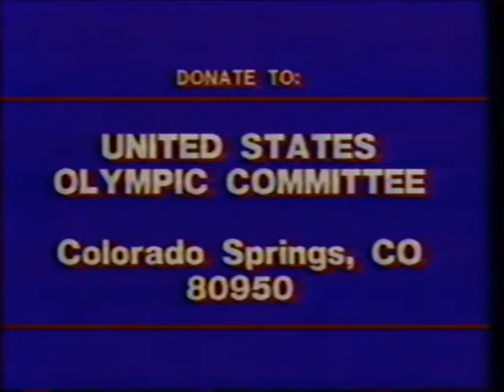Classic Ads: U.S. Olympic Committee (1987)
David Ogden Stiers appears in this commercial asking you to help donate for the U.S. Olympic team.